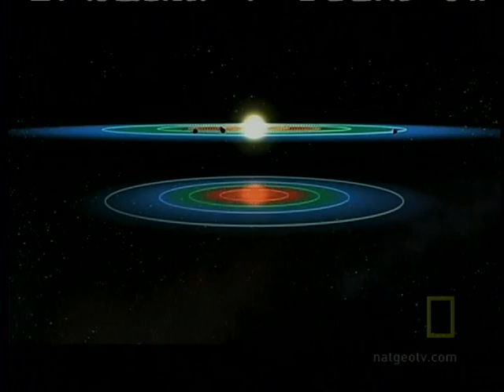3of5 - Alien Earths